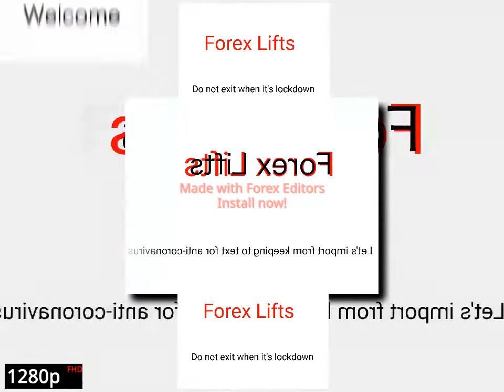(V2/60FPS) YTPMV Forex Lifts Coronavirus Message Scan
HD Version